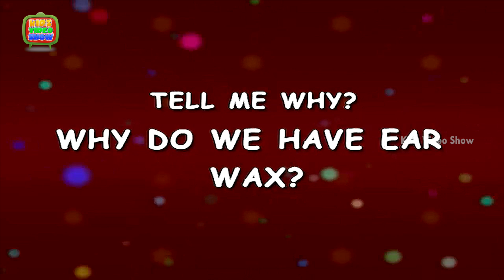Why Do We Have Ear Wax? - Amazing Facts About Human Body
There are the some interesting facts about human body. It is a helpful video to know interesting facts about ears. These educational videos for kids tell me about general knowledge questions for kids. In this kids learning videos student ask about science questions for kids like Why Do We Have Ear Wax? This kid’s video teaches you in a fun way. Ear wax is 20 to 50 percent fat, and it coats the ear canal to moisturize it, fight off infection, and help keep dust, dirt, and other debris from getting deep inside your ear. Most people make enough ear wax, but if you have too little ear wax, your ears can become dry, itchy, and prone to infection.
Watch Trick Question & Answer also Questions Videos for Kids. To help you answer them, we are right here with this HD video. Let your kids have fun and also learn through the cute 3D animation.